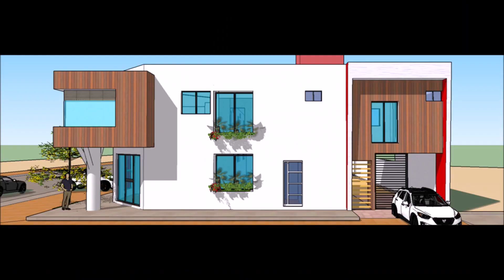Planos CASA 6 X 10 METROS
Como diseñar una casa en terreno 6 x 10 metros
Planos de casas,  Proyecto de arquitectura
Small Modern House Plans Designs
Proyecto de Arquitectura. Planos y Diseño de Casa con Dimensiones Mínimas de 2 niveles, PLANTA BAJA: Sala, Cocina-Comedor, 1/2 baño, escalera,  Patio de servicio y Jardín.     PLANTA ALTA: 3 Recámaras (la recámara principal con baño) + 1 Baño.
 ELABORAMOS los Planos de TU CASA,
         C   O   N   T   A   C   T   O   :
Envíanos WhatsApp o Llámanos al:
            M   É   X   I   C   O